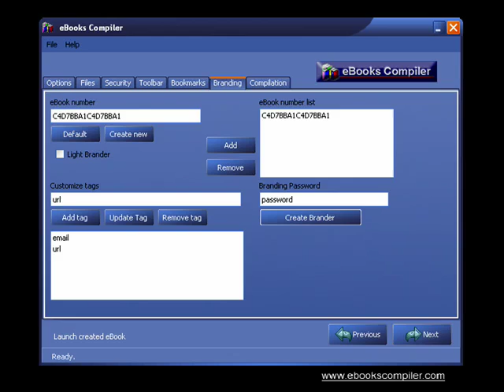How To Create An eBook | eBook Creator Software | eBook Compiler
How to create an ebook with ebook creator software by ebooks compiler.

eBooks Compiler is the easiest,  most effective way to make money on the internet

  *  You can create a 'how to' ebook on any subject that people will need.
  *  You can develop an information product that will teach people how to do something.
  *  You can advertise in your ebook

eBook Software is a powerful marketing tool

  * You can create an ebook and give it away for free promoting anything you want
  * You can can add your ebook as a bonus to your customers

1. Create your ebook

It only takes 7 steps to create an ebook. We even give you a pre-designed ebook so all you have to do is add your own content. There is an ebook compiler user guide that covers each step with 'how to' videos if you need them.

*** You get a sample ebook so all you need to do is fill it in with your content and upload the folder in Step 2. ***

You can set up everything you need to start selling your ebook today. We show you how to set up your security so your customers only receive the unlock key after they have paid you for your ebook. The steps are easy:

    Create your unlock keys
    Register your merchant account (we show you how to do this for free!)
    Set up your shopping cart (this will cost $3.95)

Here's the best part ...

Now, it's all AUTOMATIC! (Whenever someone buys your ebook, they download it, then they are emailed the unlock key, the payment is processed and you can send it straight to your bank account) This means you can be making money even when you're sleeping.

Benefit #1 — eBooks are Easy To Produce!
All you do is add your folder with your HTML and image files and you can package it using the eBook Compiler software. eBooks Compiler simply takes the HTML you give it and compiles it into a single, self-contained file, ready for distribution. Yes, it really is that simple!

Benefit #2 — There are almost No Costs involved in publishing an eBook.
Once you've purchased the eBook Compiler software, that's it! Creating unlimited numbers of eBooks will cost you absolutely nothing and you will see nothing but pure profit on every ebook your sell.

Benefit #3 — Delivery is immediate and it doesn't cost you a penny!
Your customers can simply download your eBook from the Internet and receive their purchase immediately without any extra costs to them OR you! Did you know that this kind of instant gratification can increase the number of sales you make by up to 30%?

Benefit #4 — Automation makes your business Hands-Free!
Automation is one of the keys to success on the Internet! eBooks Compiler gives you the freedom to automate the sale of your product, with the win-win combination of no-cost mass production and free, instantaneous delivery!

Benefit #5 — eBooks are Easy To Use!
Navigation through the eBook is a snap because it looks like you are using a scaled down version of a web browser. As a result, it's a breeze to use for anyone who has ever used the Internet because the customer is essentially surfing through your publication! Features such as "Back," "Forward," and "Search" are available to make viewing the eBook extremely straightforward.

Produce a top-quality, professional book or presentation at Very Little Cost!

In the past, only the IBMs and Microsofts of the world could afford the kind of technology that it took to design this kind of presentation. NOW, however, you can do it at almost NO COST! The eBook Compiler software provides the kind of versatility that will allow you to be as creative as you like.

In short, eBooks Compiler is your packaging solution for almost any publication — e-zine, newsletter, book, catalogue, audio presentation, video presentation, etc. — that you want to distribute over the Internet. eBook software is based on web browser technology which means that it is instantly compatible with all of the following:

Isn't it time you start your ebook business and start making money with ebook software